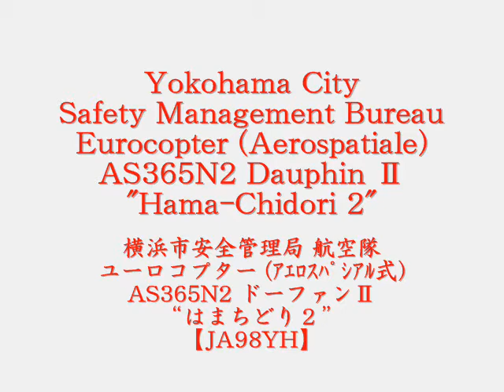横浜安全管理局 航空隊 AS365N2 ドーファンⅡ "はまちどり２" 【JA98YH】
Yokohama City Safety Management Bureau
Eurocopter (Aerospatiale)
AS365N2 Dauphin II
"Hama-Chidori 2"

Location
Narita International Airport - RWY34L End
(NRT / RJAA)

※自身初のヘリコプター動画